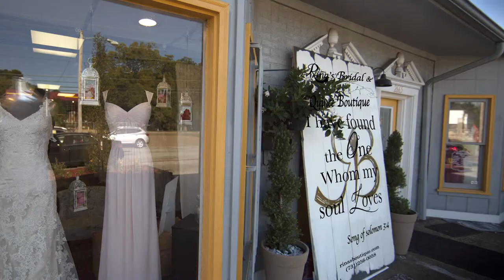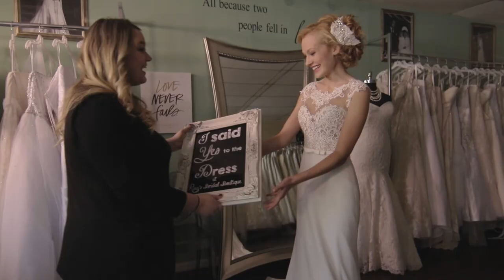The Story Of The Wedding Dress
Rina's Bridal Boutique is committed to help you find the perfect wedding gown.  We are located at 2665 N. Highland Ave Jackson, TN 38305